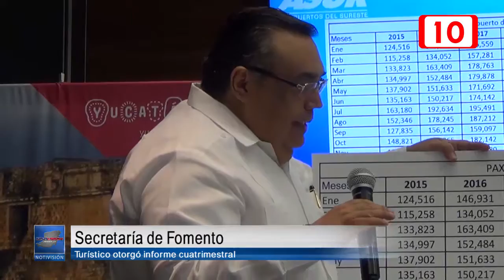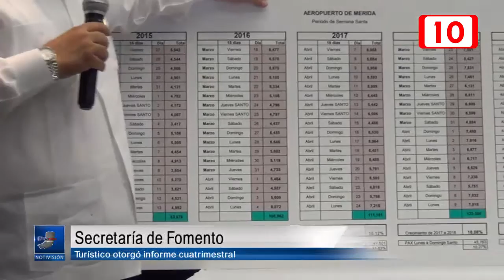147303 Secretaría de Fomento Turístico otorgó informe cuatrimestral